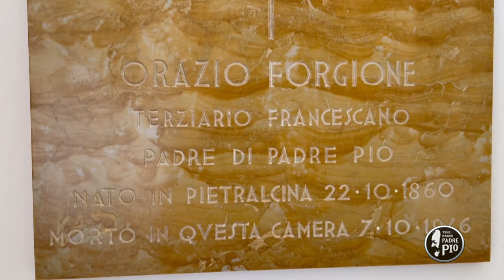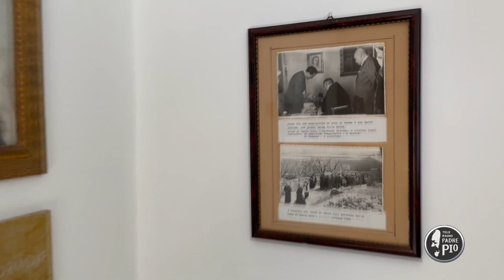Festa del papà. La tenerezza di Padre Pio verso il papà Grazio Forgione. (storia di Padre Pio)